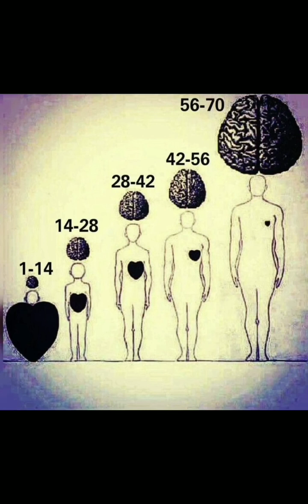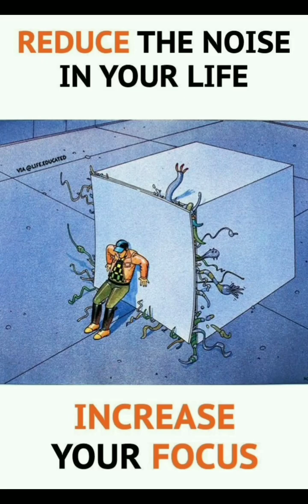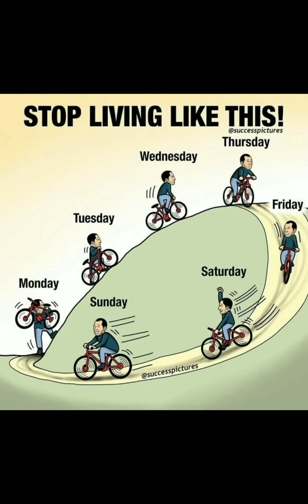powerful motivations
I'm happy to help describe some deep pictures for use in YouTube descriptions! Here are 10 possible options:

A stunning photo of a remote mountain range at sunrise, with mist swirling around the peaks and a single bird soaring through the sky.

An abstract painting of bold, swirling colors and shapes, seeming to hint at hidden meanings and emotions beyond the canvas.

A black and white photograph of a lonely figure walking down a long, empty road, with storm clouds gathering on the horizon.

A close-up shot of a tree's roots, with intricate patterns and twists that hint at the hidden complexity of the natural world.

An impressionistic painting of a bustling city street, with cars and people blurring together in a vibrant, chaotic scene.

A photograph of a deserted, crumbling factory, with rusted metal and broken windows hinting at the decay and abandonment of once-great industry.

A colorful, intricate mandala design, evoking a sense of cosmic balance and spiritual harmony.

An eerie photograph of an abandoned house, with peeling paint and overgrown weeds hinting at the passage of time and the impermanence of human creations.

A surreal painting of a dreamlike landscape, with impossible structures and creatures hinting at the mysterious depths of the human psyche.

A haunting photograph of a lone tree standing in the midst of a burned-out forest, with the charred remains of other trees hinting at the destructive power of nature and the fragility of life.
Motivation

Inspiration

Determination

Success

Self-improvement

Goal setting

Personal growth

Positive thinking

Mindset

Overcoming obstacles

Resilience

Perseverance

Drive

Focus

Ambition

Passion

Hard work

Dedication

Self-discipline

Self-motivation

Empowerment

Confidence

Self-esteem

Inner strength

Courage

Strength

Inner peace

Gratitude

Positivity

Optimism

Vision

Dreams

Aspirations

Growth mindset

Change

Personal development

Mental health

Wellness

Fitness

Exercise

Nutrition

Lifestyle

Self-care

Mindfulness

Meditation

Yoga

Energy

Focus

Productivity

Time management

Stress management

Resilience

Success habits

Leadership

Business development

Career growth

Money management

Financial freedom

Wealth building

Entrepreneurship

Marketing

Creativity

Innovation

Artistic expression

Self-expression

Communication

Public speaking

Motivational speaking

Inspiration for men

Inspiration for young people

Inspiration for seniors

Inspiration for students

Inspiration for athletes

Inspiration for artists

Inspiration for entrepreneurs

Inspiration for leaders

Inspiration for dreamers

Inspiration for achievers

Inspiration for those starting over

Inspiration for those who are struggling

Inspiration for those facing adversity

Inspiration for those seeking balance

Inspiration for those seeking purpose

Inspiration for those seeking happiness

Inspiration for those seeking peace

Inspiration for those seeking love

Inspiration for those seeking meaning

Inspiration for those seeking forgiveness

Inspiration for those seeking healing

Inspiration for those seeking connection

Inspiration for those seeking spirituality

Inspiration for those seeking self-discery

Inspiration for those seeking clarity

Inspiration for those seeking direction

Inspiration for those seeking inspiration

Inspiration for those seeking motivation

Inspiration for those seeking change.